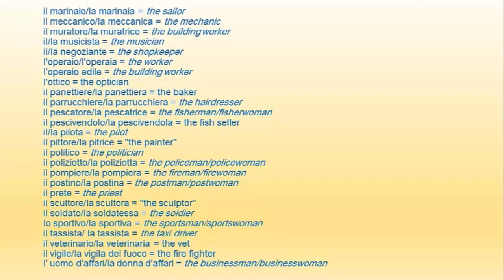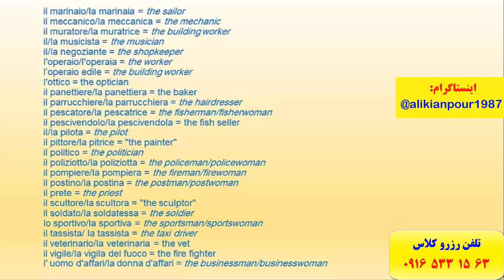قویترین دوره آموزش مکالمه زبان ایتالیایی و آزمون استرنی در اهواز و ایران – استاد علی کیانپور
آموزش 100 % تضمینی زبان ایتالیایی
و آمادگی جهت آزمون استرنی استاد 10 زبانه ( استاد علی کیانپور )
تلفن جهت مشاوره و رزرو کلاسهای (استاد علی کیانپور)در اهواز
 اینستاگرام : alikianpour1987